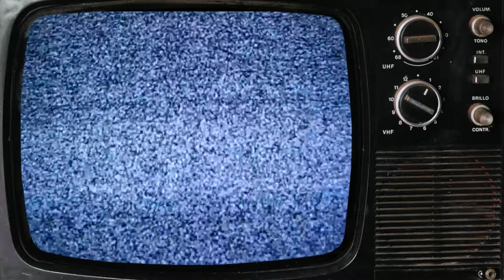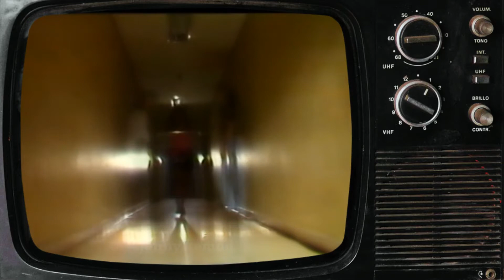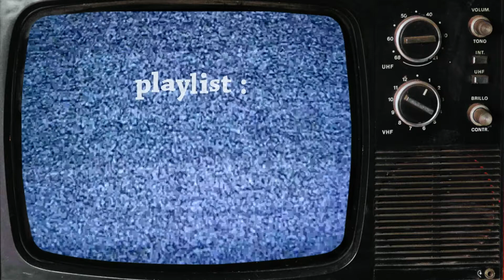Fariz RM - Sang Penggoda [ Musik Kita - TVRI ]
Sebuah persembahan dari Musik Kita Tvri pada era 80/90-an

Fariz RM dalam Sang Penggoda

Fariz Rustam Munaf yang lebih dikenal dengan nama Fariz RM (lahir di Djakarta, 5 Januari 1959; umur 59 tahun) adalah seorang penyanyi dan musikus Indonesia. Dia dikenal masyarakat melalui lagu-lagu ciptaannya, seperti Barcelona dan Sakura, yang sempat menjadi hits pada awal dekade 1980-an.

Karier bermusiknya dimulai pada usia 12 tahun, saat berteman dengan Debby Nasution dan Odink Nasution, membentuk "Young Gipsy" yang membawakan musik blues dan rock. Selanjutnya, Fariz bekerja sama dengan Addie M.S., Adjie Soetama, dan Iman R.N., membuat operet pada acara perpisahan dan grup vokal sekolahnya.

Jalan ke dunia musik profesional mulai terbuka pada tahun 1977. Bersama Adjie Soetama, Raidy Noor, Addie MS, dan Ikang Fawzi yang merupakan teman sekolahnya di SMA Negeri 3 Jakarta, ia mengikuti Lomba Cipta Lagu Remaja yang diadakan oleh Radio Prambors Jakarta. Meski hanya meraih juara III, namun tawaran dari berbagai grup band mulai berdatangan.

Fariz melanjutkan kuliah di ITB jurusan Seni Rupa pada tahun 1978. Fariz pun mencoba untuk mengembangkan dan menimba ilmu serta menambah pengalaman dengan bergabung di dua grup musik beraliran rock, Giant Step dan The Rollies. Fariz menjadi musisi pengganti untuk posisi keyboard Giant Step untuk penampilan panggung, dan menggantikan posisi pada drum untuk karya-karya pentas The Rollies. Fariz juga pernah membantu mengiringi kelompok musik dari Bandung pimpinan Harry Roesli, Harry Roesli Kharisma, pada tahun 1979.

Pada tahun 1980, Fariz merilis album keduanya yang bertajuk Sakura. Di album ini, dengan sistem rekam overdubbed, Fariz memainkan berbagai instrumen, seperti drum, kibor, gitar, bas, perkusi, sendirian. Bisa jadi Fariz terinsiprasi Stevie Wonder atau Mike Oldfield, pemusik yang bermain tunggal dalam sejumlah album rekamannya.[2] Warna musiknya pun fresh dan groovy. Album ini sukses besar. Fariz kemudian merilis album perdananya yang belum sempat dirilis.

Selamat menyaksikan :)

ENJOY!! DAN SELAMAT BERNOSTALGILA!!